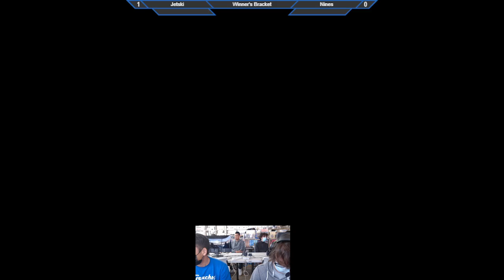Smash @ BAM Cards 16 - Jetski (Ice Climbers) vs. Nines (Robin) - SSBU Tournament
VODs from BAM Cards Goleta